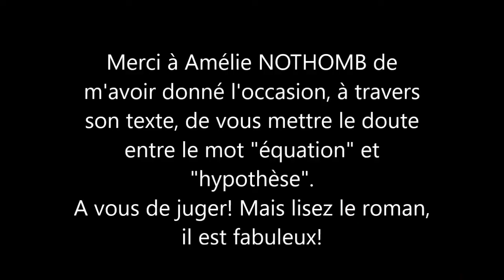451. 4ème-Littérature et Maths- Equation ou hypothèse macabre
Equation ou hypothèse? That's the question!
Un beau texte d'Amélie NOTHOMB en cause!